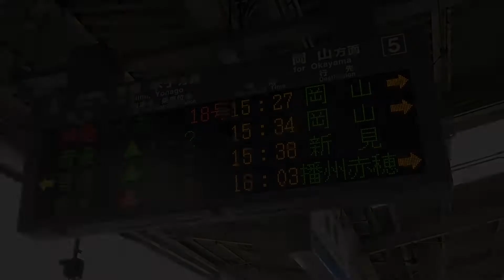特急やくも１８号（2013/5/3）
倉敷駅です！ iPhone５で。